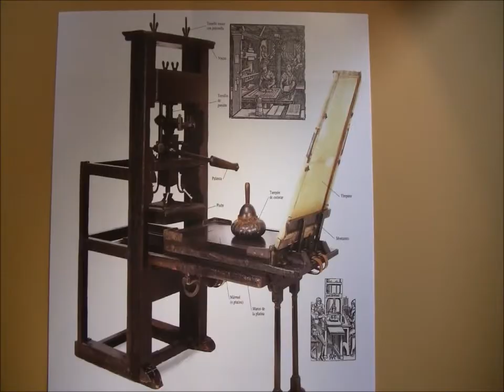Lima, Peru Art & Culture (Part 1)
Something hidden. Go and find it. Go  and look behind the Ranges - Something lost behind the Ranges. Lost and waiting for you. Go! Kipling: "The Explorer". Photo from Explorations in the Highlands of Peru

The Museum of the Nation houses thousands of artifacts spanning the entire span of human occupation in Peru, including an impressive collection of Moche, Nazca, and Wari ceramics. The museum also houses reproductions of many famous ancient Andean artifacts. The 6th floor of the museum houses the photographic exhibit Yuyanapaq. Para Recordar. This exhibit was created by the Truth and Reconciliation Commission to document the internal conflict in Peru that occurred from 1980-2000.
Shining Path, is a Maoist guerrilla insurgent organization in Peru. It prefers to be called the "Communist Party of Peru" or "PCP" for short.  The Shining Path initiated violent internal conflict in Peru in 1980, with the stated goal of replacing what it referred to as a bourgeois democracy with "New Democracy". The Shining Path believed that by imposing a dictatorship of the proletariat, inducing cultural revolution, and eventually sparking world revolution, they could arrive at pure communism.